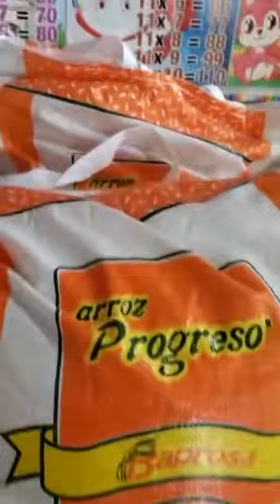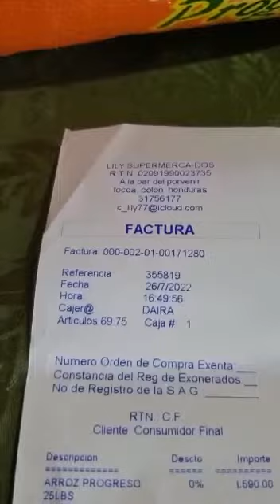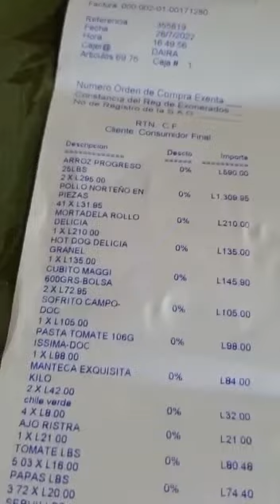Pastora Gladys Reportando desde el comedor casa del alfarero